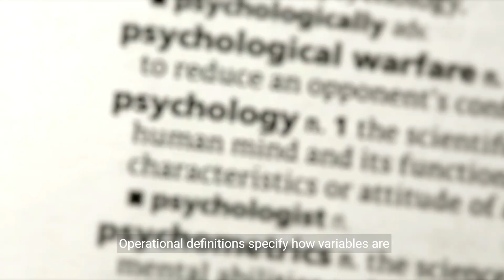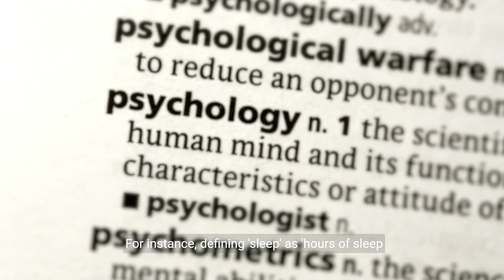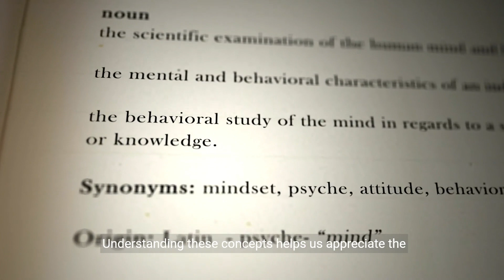🎯Psychological Theories and Methodology - AP Psychology Unit 0 Part 3🎯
In this video, we explore how theories advance psychological science and understand the methodologies psychologists use to observe and describe behavior, including case studies, naturalistic observations, and surveys. Perfect for high school students in AP Psychology.

Dive into the captivating world of psychology with us! 🚀 In this video, we unravel the rich tapestry of philosophical 📚 and physiological 🧬 perspectives that have profoundly influenced the evolution of psychological thought. 🌿➡️🧠

🎯 Key Highlights 🎯

Philosophical Foundations 📜: Discover how ancient wisdom and philosophical inquiries into the nature of the mind and consciousness laid the groundwork for modern psychology. 🤔💭

Physiological Influences 🧬: Explore the pivotal role of physiological research in understanding the biological underpinnings of behavior and mental processes. 🧠❤️

Merging Paths 🤝: Witness the convergence of philosophy and science that gave birth to psychology as a distinct scientific discipline. 🔬📚

Evolution of Thought 🌱➡️🌳: Trace the journey from the early schools of thought like Structuralism and Functionalism to the dynamic fields of Psychoanalytic/Psychodynamic, Humanistic, and Evolutionary psychology. 🔄📈

Join us as we peel back the layers of history to reveal the foundations of psychological thought. Whether you're a student, a professional, or simply curious about the human mind, this video offers insightful perspectives on the forces that have shaped psychology. 🎓🔍